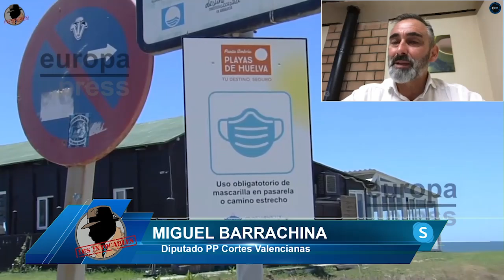MIGUEL BARRACHINA: "El Gobierno sólo se dedica a aplaudirse, no toma ninguna decisión conveniente"